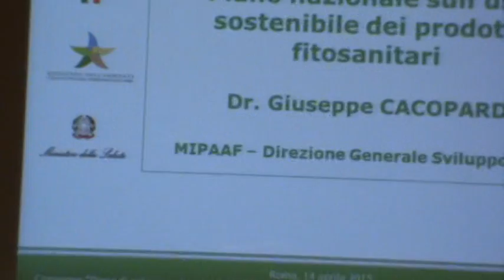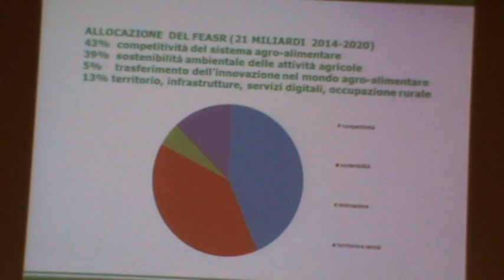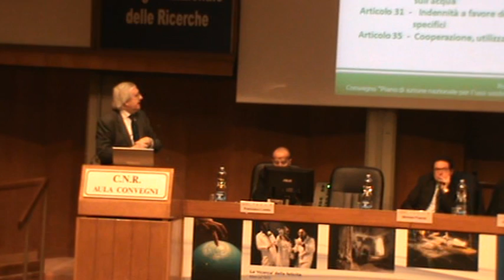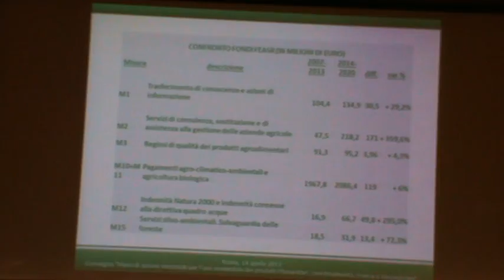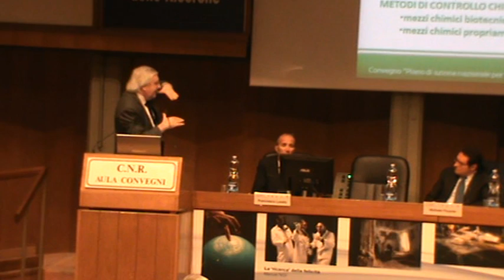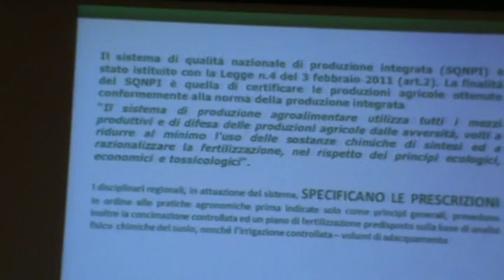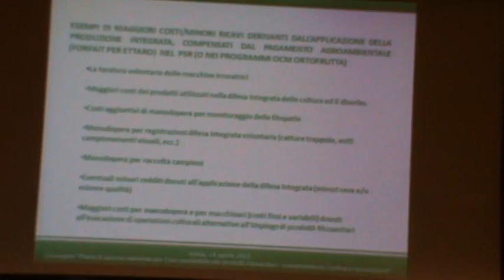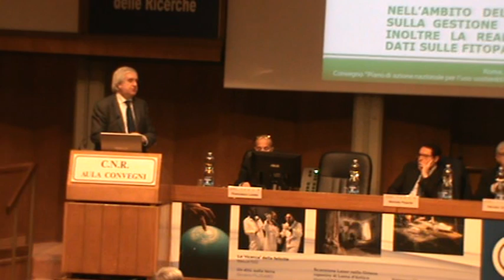Roma CNR 14-04-15 CACOPARDI GIUSEPPE - Nuova PAC uso sostenibile prodotti fitosanitari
1° SESSIONE: Dott. GIUSEPPE CACOPARDI - Direzione Generale dello Sviluppo Rurale  - MiPAAF. -  STRUMENTI DELLA NUOVA PAC, PER L'ATTUAZIONE DEL PIANO NAZIONALE SULL'USO SOSTENIBILE DEI PRODOTTI FITOSANITARI.